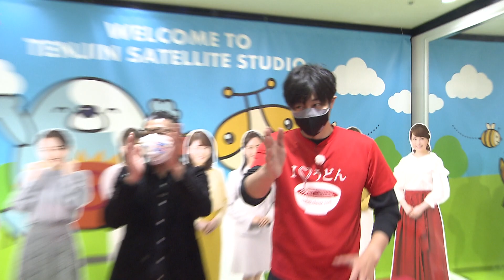厳選お取り寄せシリーズ「お湯を注ぐだけの稲庭うどん」編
お湯を注げば5分で本格稲庭うどんが出来上がり！
稲庭うどんの本場・秋田県の南部湯沢市稲庭町から350年以上伝わる稲庭うどんが登場。

伝統製法【手綯い手延べ製法】で4日間かけて手造りした稲庭うどんを、約２年の試行錯誤を経て即席化に成功！

熱湯を注ぐだけで、ゆでたての美味しい稲庭うどんが完成します。手延べならではの、滑らかな喉超しとほどよいコシと深みのあるあっさり出汁をご自宅でお楽しみください。